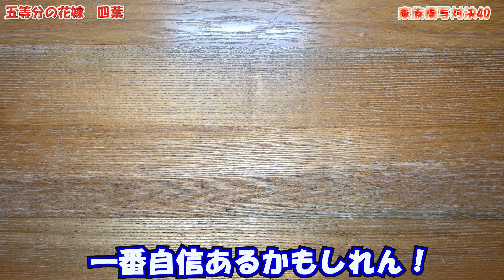【五等分の花嫁】家族でコピック模写対決40（中野四葉）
今回はリクエスト頂いた、五等分の花嫁の四葉ちゃんに家族で挑戦します。
家族4人で描いている動画です。（今回で40回目）
(この後もたくさんのリクエストを頂けており、本当にありがとうございます！順に挑戦させて頂きます！)

BGMは、騒音のない世界さんからお借りしました！大好きな曲です。